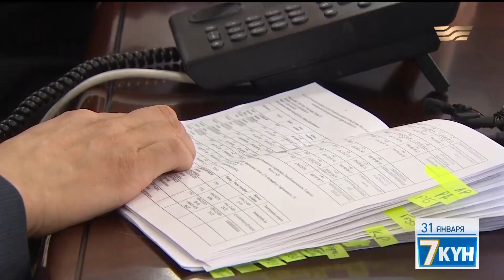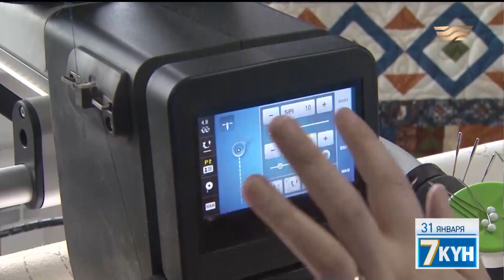Совет по реформам